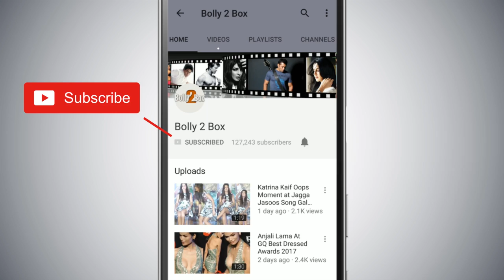Salman Khan Inspired Body Fitness Trend In BollyWood, Says Hrithik Roshan